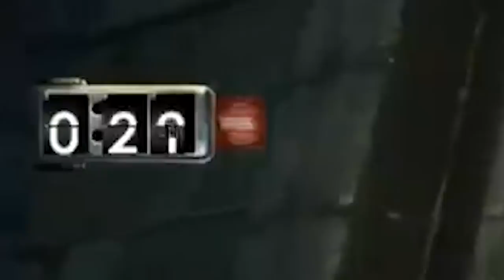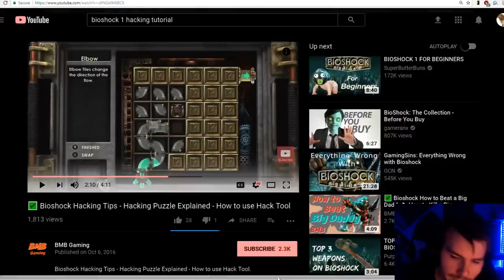Asher's Blasted Bioshock Bonanza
I'm not a Cow Chop compilations channel but this shit made me laugh so hard I had to immortalise it. I'd be making my own stuff for my main channel right now but my A/C's dead and I'm in a heatwave and I've already written a ton, I just gotta wait til the weather's cool enough to survive without the fans so I can record. Hopefully soon. I'm sure noone cares but I'm rationalising this to myself ok